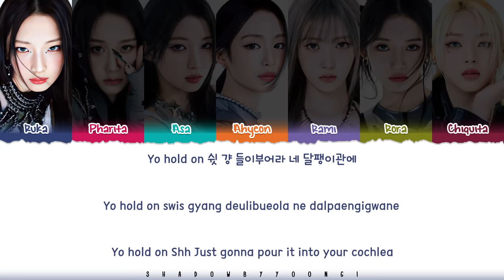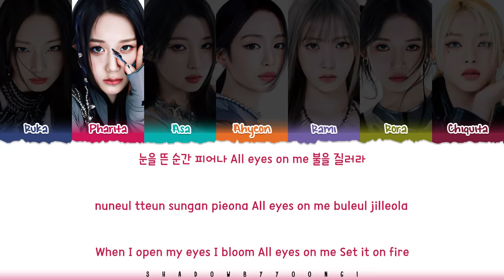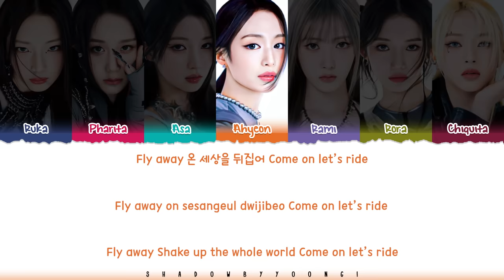BABYMONSTER 'SHEESH' Lyrics (베이비몬스터 SHEESH 가사) [Color Coded Han_Rom_Eng] | ShadowByYoongi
👥Artist:BABYMONSTER (베이비몬스터)
🎵Song: SHEESH
📚Album: 1st Mini Album 'BABYMONS7ER'

babymonster
베이비몬스터
베이비몬스터 가사
sheesh
sheesh lyric
sheesh lyrics
sheesh official lyrics
sheesh audio
sheesh mv
sheesh music video
sheesh line distribution
sheesh romanized
sheesh romanized lyrics
sheesh easy lyrics
babymonster sheesh
babymonster sheesh lyric
babymonster sheesh lyrics
babymonster sheesh official lyrics
babymonster sheesh lyrics distribution
babymonster sheesh color coded lyrics
babymonster sheesh romanized
babymonster sheesh romanized lyrics
babymonster sheesh audio
babymonster sheesh live
babymonster sheesh concert
babymonster sheesh music video
babymonster sheesh teaser
babymonster sheesh line distribution
babymonster sheesh cover
babymonster sheesh sing along
babymonster sheesh karaoke
babymonster sheesh ccl
babymonster sheesh translation
babymonster sheesh reaction
babymonster sheesh 1 hour
babymonster sheesh easy lyrics
babymonster lyrics
babymonster topic
babymonster monsters lyrics
babymonster sheesh lyrics
babymonster like that lyrics
babymonster stuck in the middle 7 ver lyrics
babymonster batter up 7 ver lyrics
babymonster dream lyrics
babymonster stuck in the middle remix lyrics
베이비몬스터 monsters 가사
베이비몬스터 sheesh 가사
베이비몬스터 like that 가사
베이비몬스터 stuck in the middle 7 ver 가사
베이비몬스터 batter up 7 ver 가사
베이비몬스터 dream 가사
베이비몬스터 stuck in the middle remix 가사
shadowbyyoongi
shadowbyyoongi 가사
shadowbyyoongi sheesh
shadowbyyoongi babymonster
shadowbyyoongi lyrics